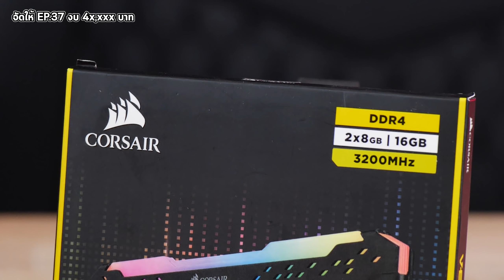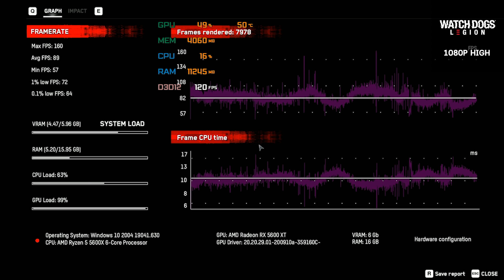จัดให้ ! สเปคคอม Ryzen 5 5600X + RX 5600XT ใช้ ROG STRIX ล้วน เล่น COD:BOCW , WATCHDOG LEGION ลื่น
สเปค
RYZEN 5 5600X 3.7 GHz 10,590
ASUS STRIX B550-F GAMING WIFI 7,990
CORSAIR VENGEANCE RGB PRO (BLACK) (CMW16GX4M2C3200C16) 3,390
ASUS ROG STRIX RX5600XT T6G GAMING - 6GB GDDR6 11,200
CORSAIR MP600 PCIe/NVMe M.2 2280 (CSSD-F1000GBMP600) 8,490
CORSAIR 4000D AIRFLOW RGB TEMPERED GLASS (BLACK) 2,690
CORSAIR RM750 3,790